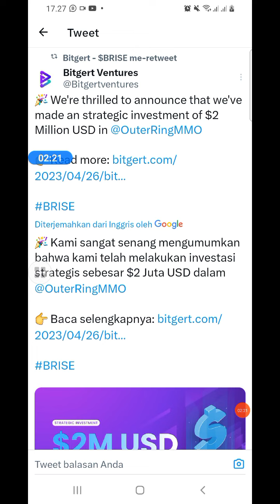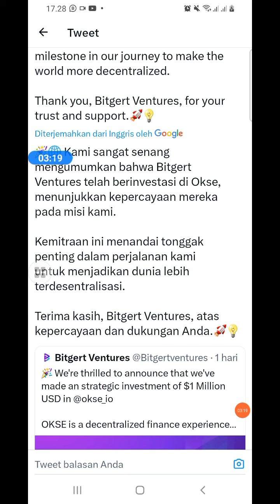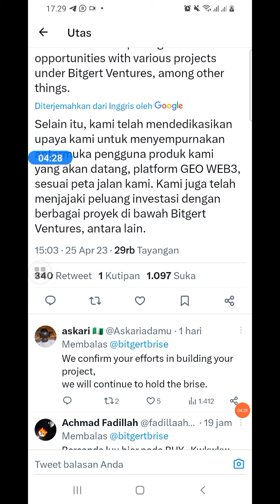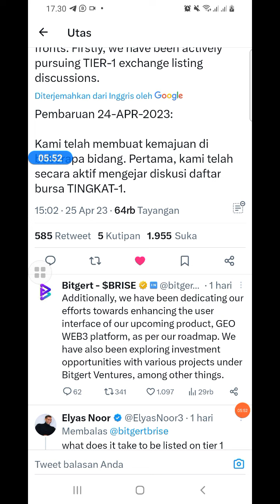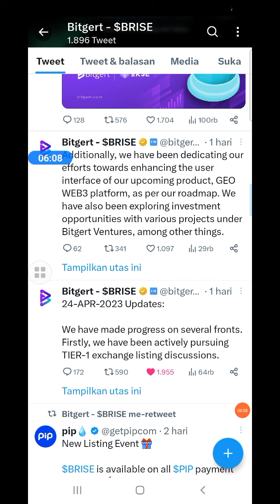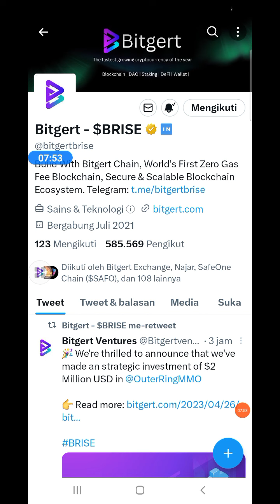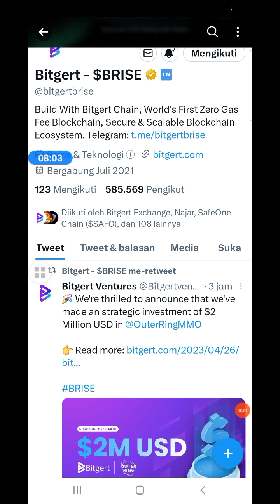YESS.!! AKHIRNYA BRISE LISTING TIER-1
KODE REFF THR MEXC:  mexc-1bNqY

update shiba